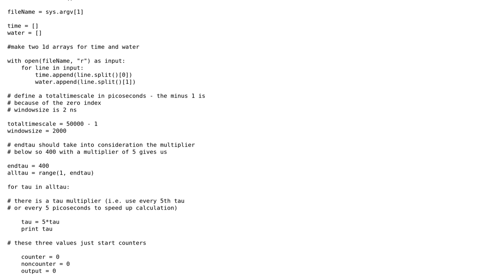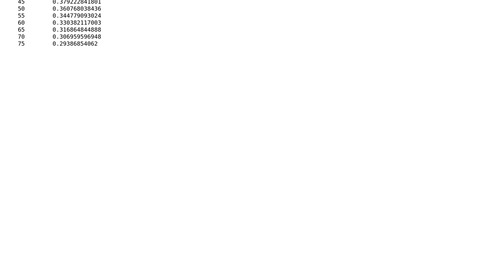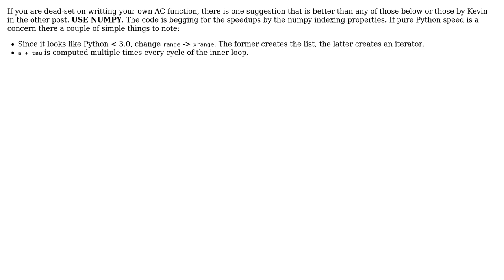Code Review: Optimisation of auto-correlation function (2 Solutions!!)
Code Review: Optimisation of auto-correlation function

With thanks & praise to God, and with thanks to the many people who have made this project possible! | Content (except music & images) licensed under CC BY-SA | Music | Images & others | With thanks to user Kevin user Jamal user Hooked user cc211 and the Stack Exchange Network Trademarks are property of their respective owners. You are responsible for your own actions.